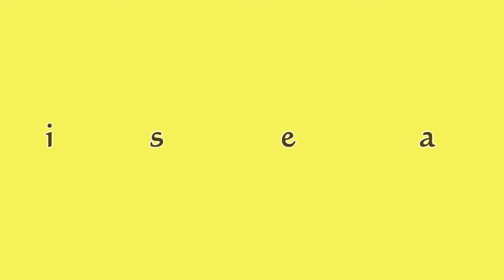Team Fortress 2 Episode 5 with Wraith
Intro and outro music is Atmospheric Dubstep Background

Hey guys if you guys have a youtube channel and you think it gets a decent amount of views, dont worry about subscribers that much, then try getting a youtube partnership through the RPM Network/Maker Studios